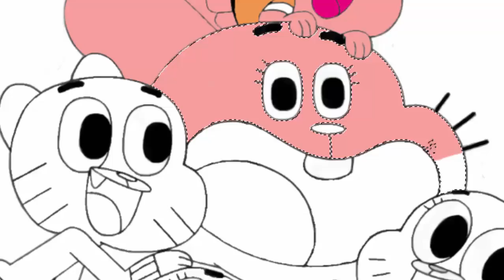The Amazing World of Gumball | Cartoon Network | Coloring Gumball Episode 17